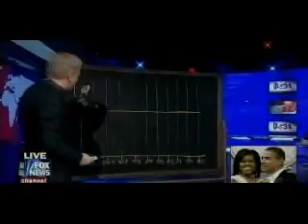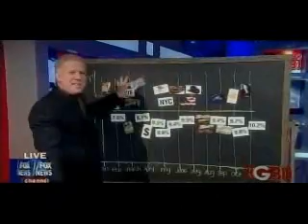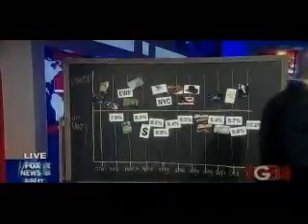Glenn Beck the Party Boy president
party boy Obama played golf so many times it took G. Bush 3 years to play as many games as Barry played in less than a year.